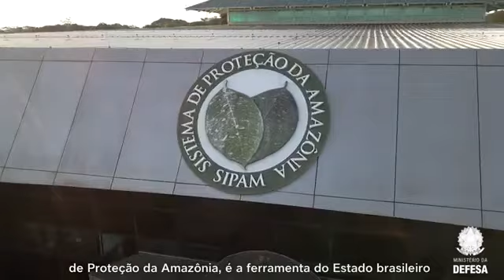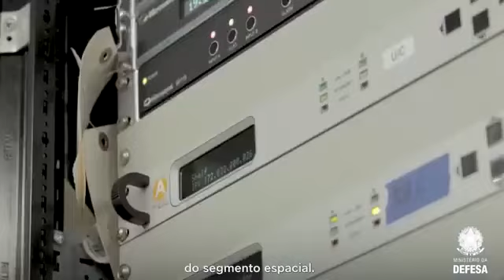O Ministério da Defesa inaugurou antena de recepção multisatelital 22/07/2021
O Ministério da Defesa inaugurou ontem (22) antena de recepção multisatelital, que garante vigilância mais forte para prevenção do desmatamento ilegal e crimes ambientais na região Amazônica.